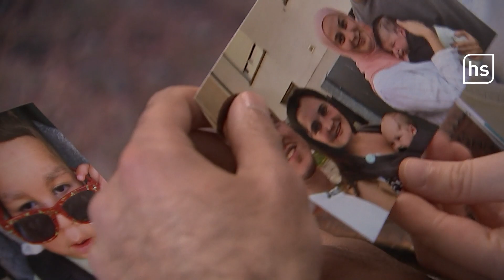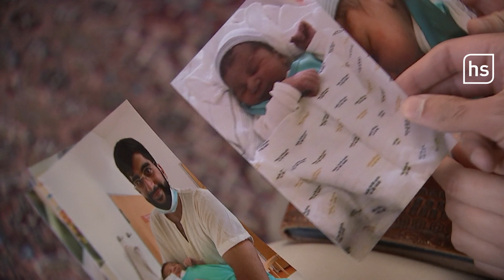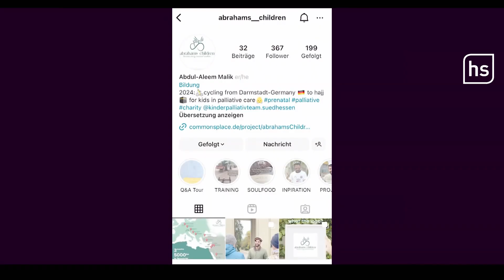Wie Abdul mit dem Verlust seines Sohnes umgeht | hessenschau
Wie kann das Leben noch lebenswert sein, wenn das eigene Kind vor den Eltern diese Welt verlässt. Die Frage ist schwer zu beantworten. Doch es muss eine Zukunft geben. Wie die sich gestalten lässt, darüber haben wir mit betroffenen Eltern aus der Nähe von Darmstadt gesprochen. Hilfe bietet unter anderem Anette Krüger vom Kinder-Palliativteam in Südhessen.